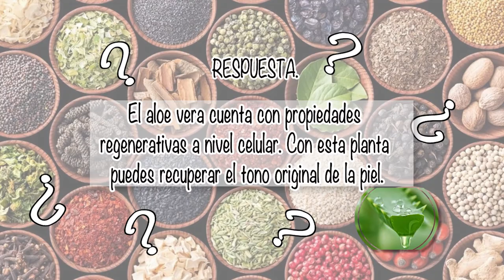NUTRIBELLA - TIROIDITIS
En nuestro programa NUTRIBELLA nuestro Asesor Herbolario nos habla sobre: TIROIDITIS